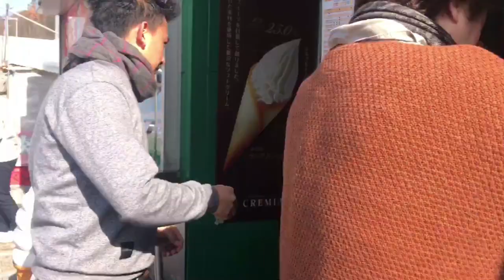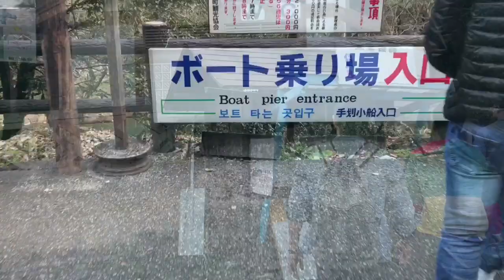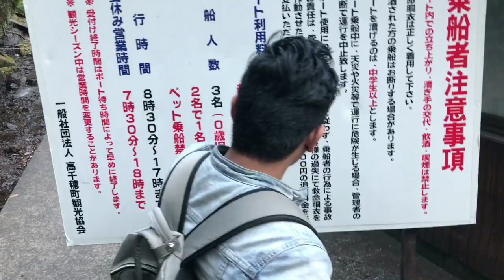Miyazaki trip (Takachiho )Japan's natural paradise